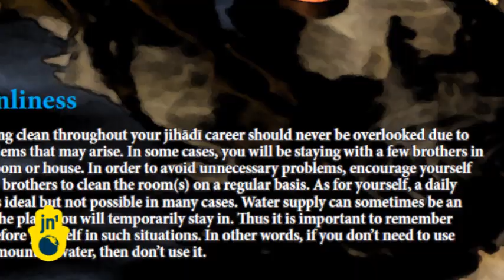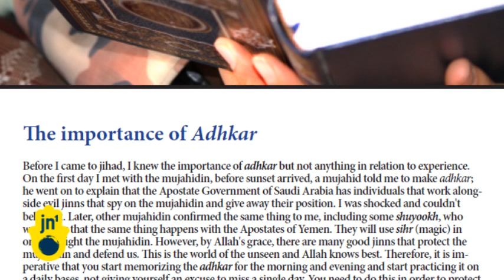Al-Qaeda's English DIY Guide to Jihad: How-To Manual's Instructions for Amateur Terrorists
After the death of al-Qaeda leader Osama Bin Laden last year, many thought the radical Islamic movement would lose its cohesion and become fractured. But propaganda chiefs have again sought to embolden their followers with the release of a new English-language guide to jihad. The 16-page professionally designed manual calls for attacks by home-grown militants on Western targets by specifically asking "brothers and sisters from the West to attack America in its own backyard."

Authored by British-born Pakistani al-Qaeda operative Samir Khan, the guide provides day-to-day practicalities of waging jihad in Arab nations as well as in the United States. The how-to manual does not include instructions for building bombs, though it does cover subjects such as personal hygiene and what to do if you are caught in an aerial bombardment. The online booklet echoes similar online guides made by former al-Qaeda recruiter Anwar al-Awlaki and seems to reflect a startling trend of easy-to-understand instructions geared toward novice militants.